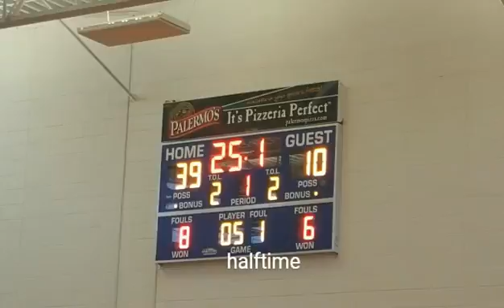Eastbrook academy preparing for 2016-2017